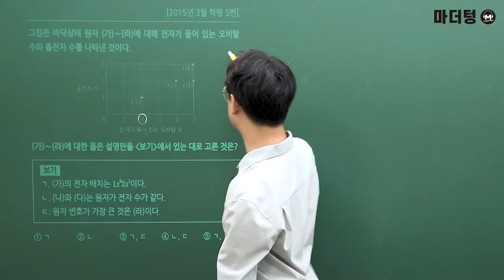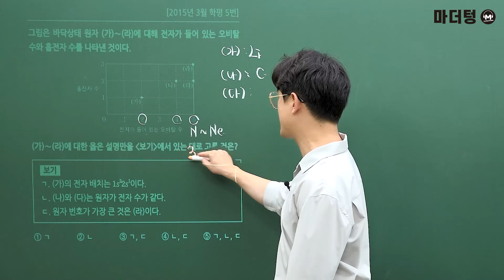[마더텅] [화학Ⅰ] 2015년 3월 학평 5번 (해설 : 고낙기 선생님)